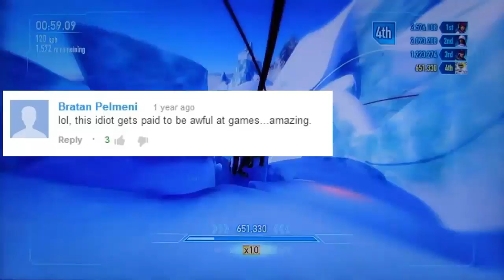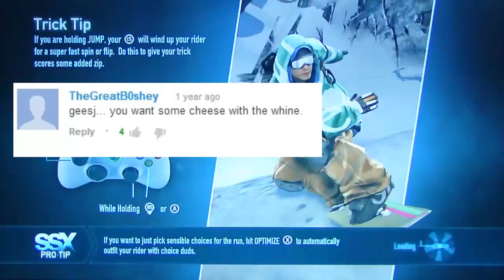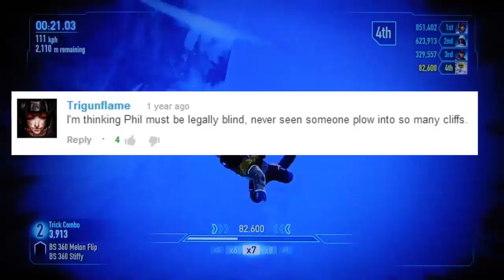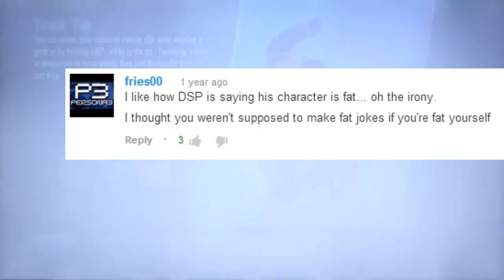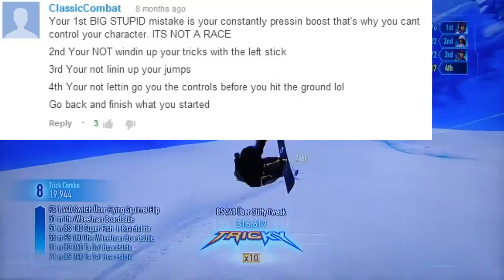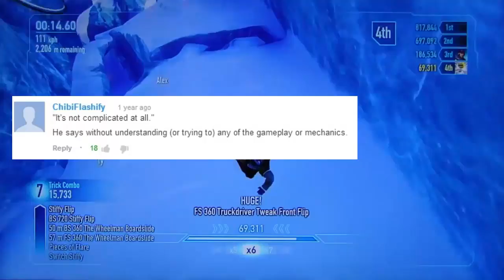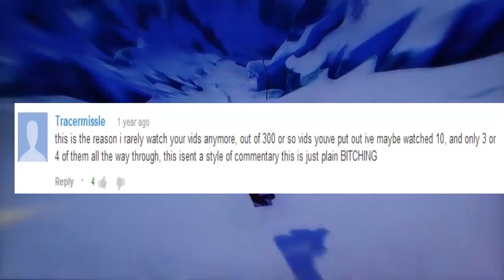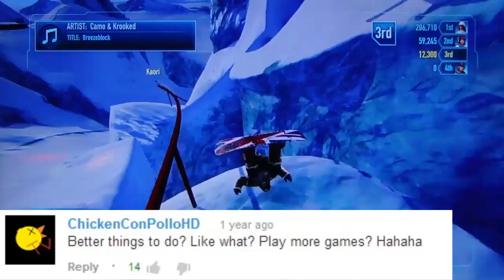DSP Experiences Bugged Snowboarding Mechanics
Bad Idea: 2:55
SSX is boring. All fanboys please cry into a jar so I can moisturize my body in your sadness and rage. What I was just giving my opinion no need to attack me, not cool.